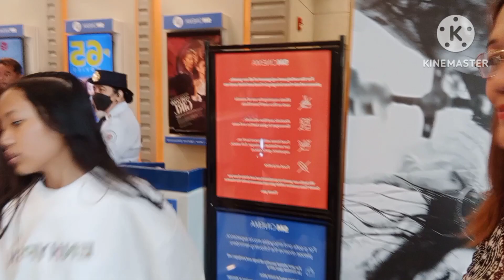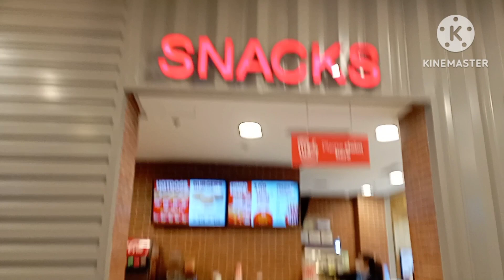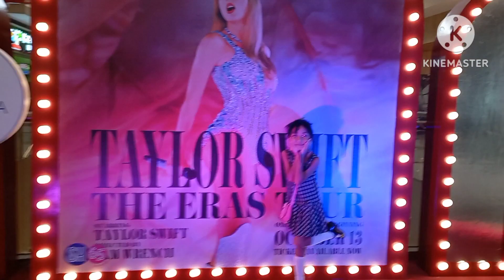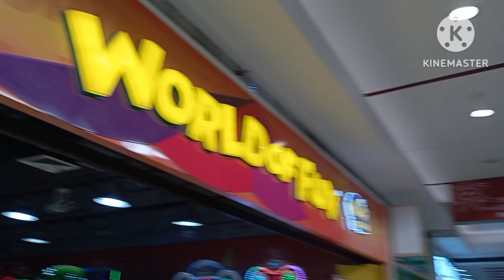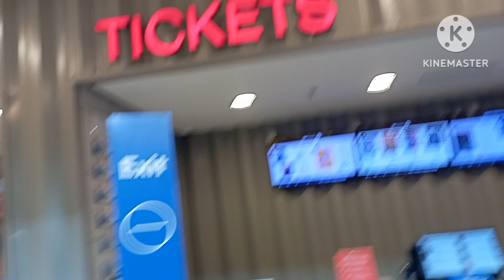Namasyal,Nanuod Ng Sine At Naglaro Ang Mga Apo